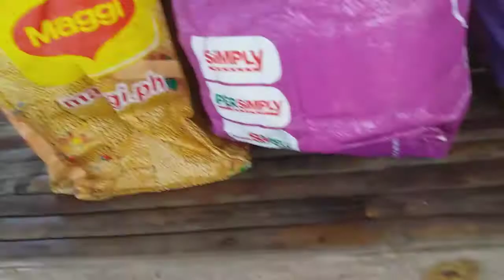VLOG # 75 : Thirty-two na'ko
Akalain mo, nasa thirty two na ako.
Happy Birthday Fritzboy!!!

Kung nagustuhan mo ang video na ito, huwag mong kalimutang i-LIKE ang videong ito.